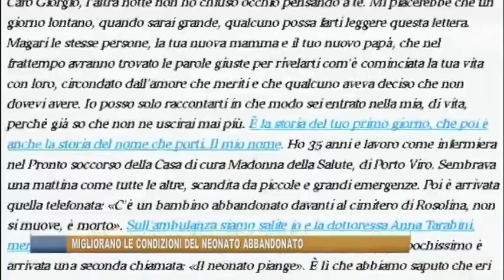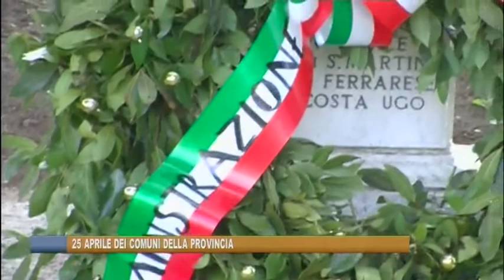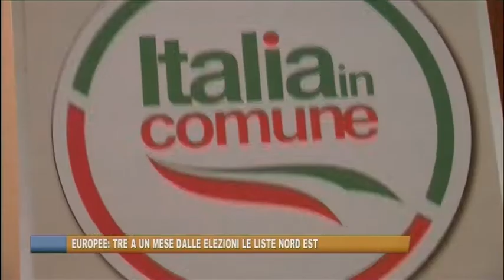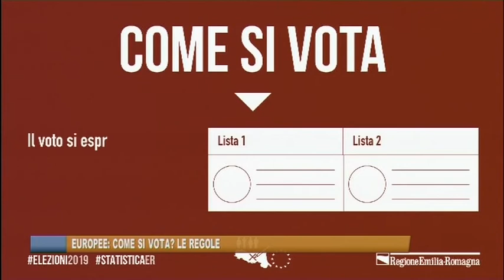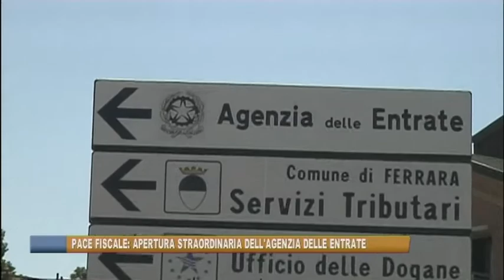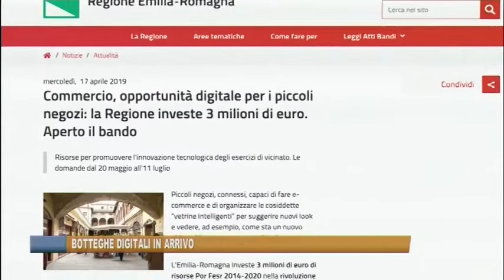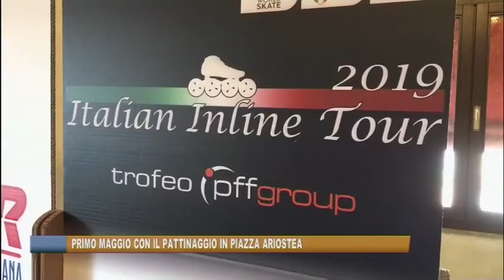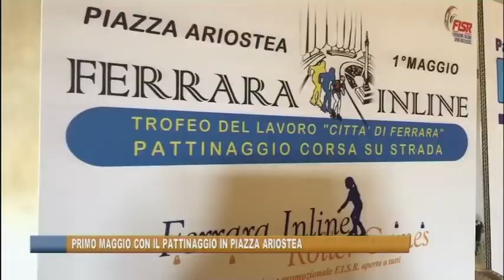Ferrara - Telegiornale del 26 aprile 2019 edizione delle 19 30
Tv Giornale di Telestense, edizione delle ore 19.30 del 26 aprile 2019